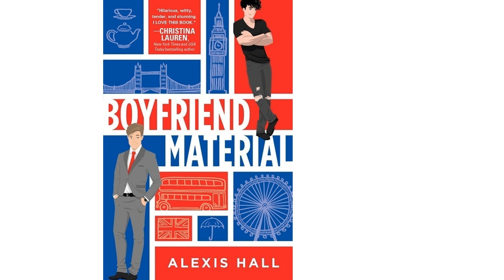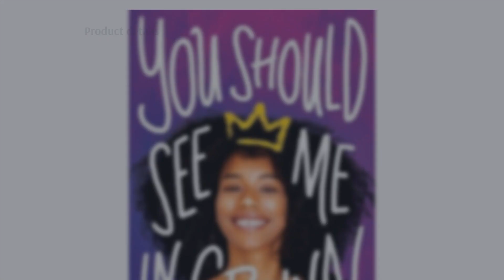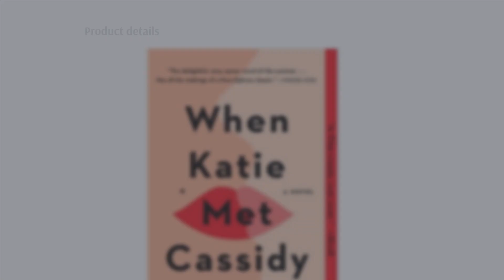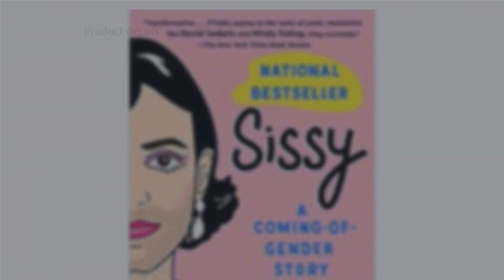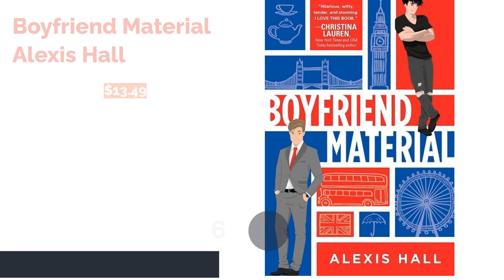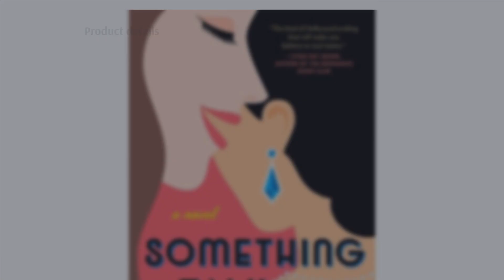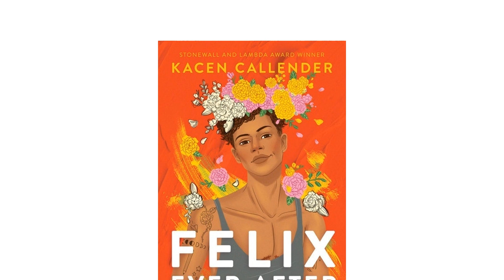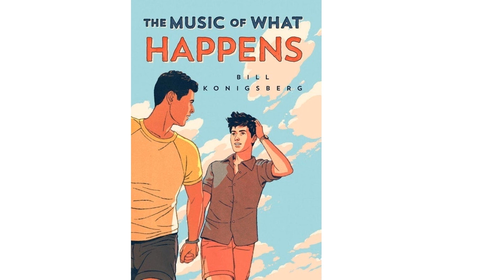🌵 10 Best LGBTQ Romance Novels (Jacob Tobia, Garth Greenwell, and More)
00:00 Introduction
00:56 #1 - Cleanness Garth Greenwell ($15.99)
01:44 #2 - You Should See Me In A Crown Leah Johnson ($13.06)
02:54 #3 - When Katie Met Cassidy Camille Perri ($15.99)
04:10 #4 - Sissy: A Coming-of-Gender Story Jacob Tobia ($12.89)
05:05 #5 - Only Mostly Devastated: a Novel Sophie Gonzales ($10.99)
05:56 #6 - Boyfriend Material Alexis Hall ($13.49)
06:53 #7 - Something to Talk About Meryl Wilsner ($12.27)
07:38 #8 - Felix Ever After Kacen Callender ($16.99)
08:26 #9 - The Love and Lies of Rukhsana Ali Sabina Kahn ($8.49)
09:18 #10 - The Music of What Happens Bill Konigsberg ($10.49)
10:03 Ending

Ready to dive into an inclusive romance story? Looking to mix up your usual reading material? Whew child, it’s getting steamy in here! We’ve got a list of the top 10 absolute best LGBTQ romance novels we could get our hands on and put them in a list just for you. Now romance comes in all shapes and sizes, but for LGBTQ readers, it’s nice to get a little representation. Plus, these stories are engaging for any reader!
The number one stand out for us is Cleanness by Garth Greenwell. Cleanness has a compelling story with complex, relatable characters. It’s beautifully written with prose that's on par with classic literature. And it’s part of a series to boot! Keep reading for more of our favorites and a buying guide.